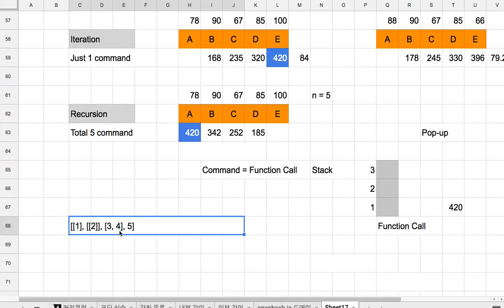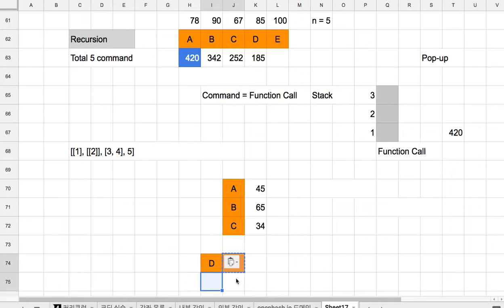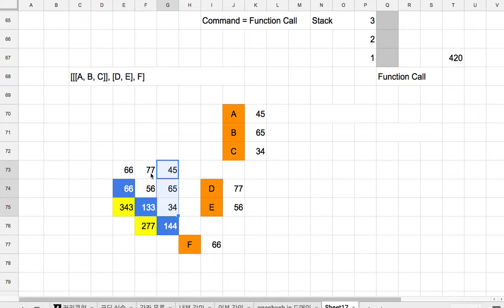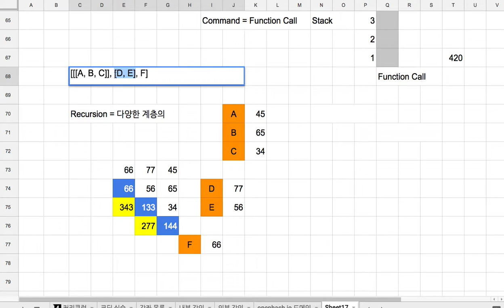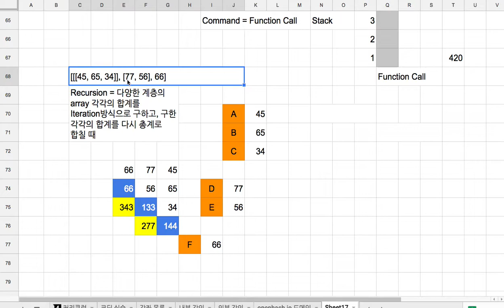103 - Iteration and Recursion (3)